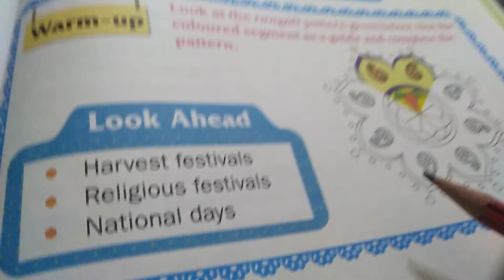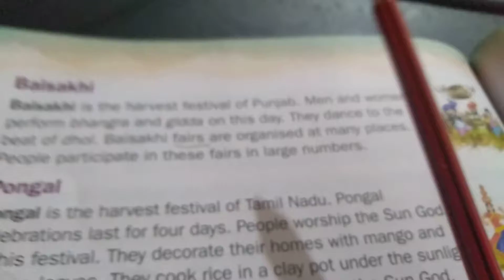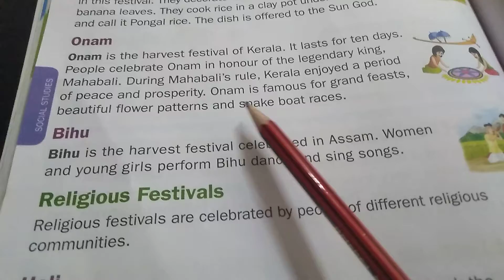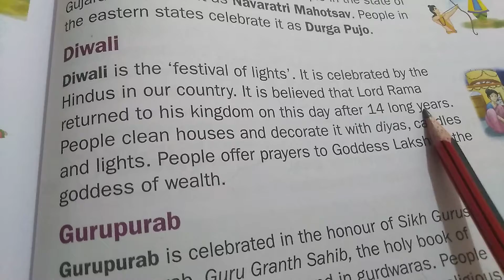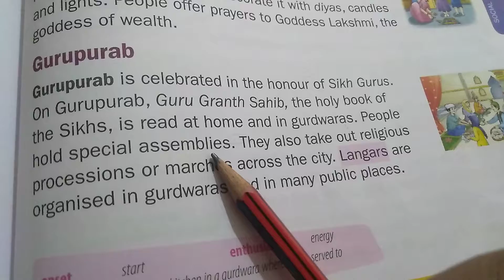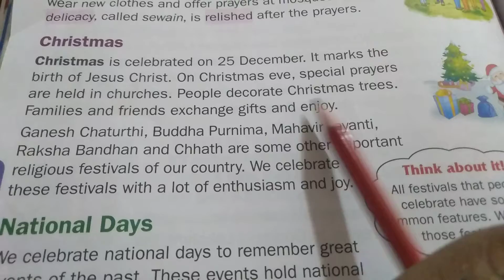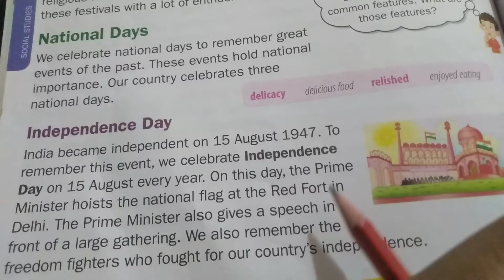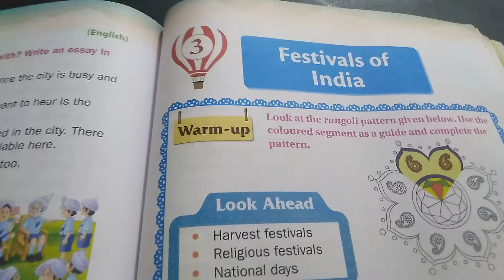Grade-3 Social Ln - Festivals of India - Reading Part